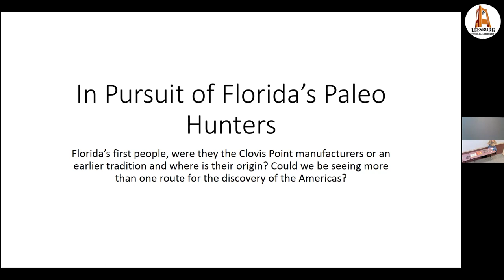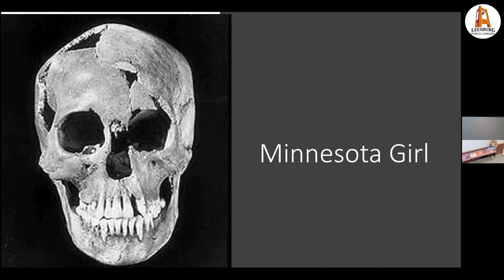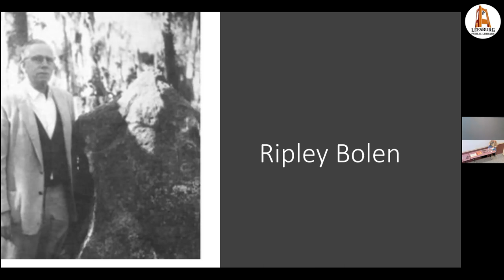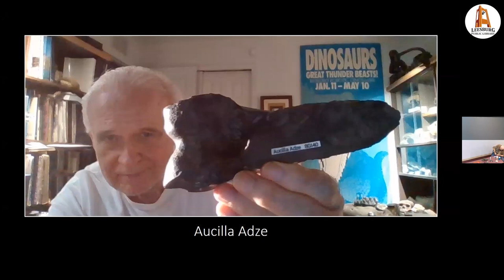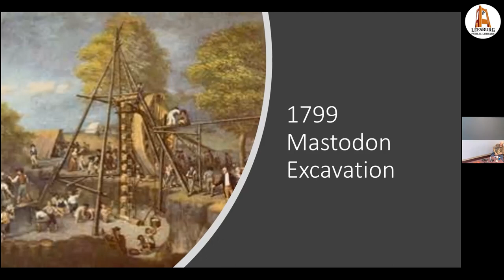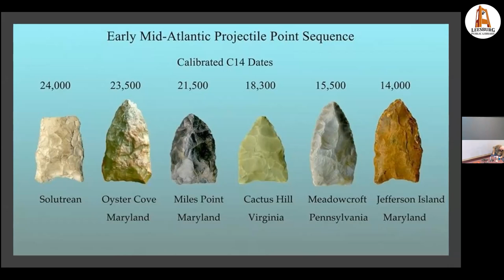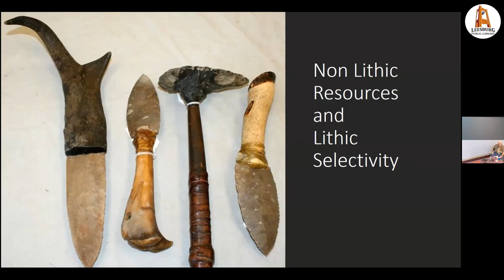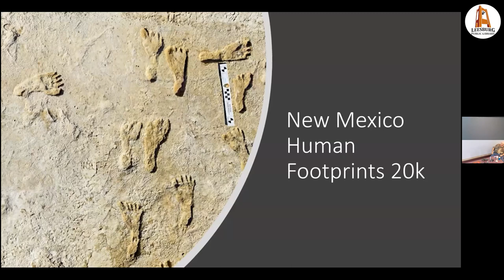David Letasi Presents "Search for Florida's Paleo Hunters"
Travel back into the last Ice Age and learn about Florida's first people.  Discover how they survived climate change and giant predators.  Who were the archeologists that discovered these early hunters' artifacts?  We will compare the artifacts found here in Florida to those found around North America.